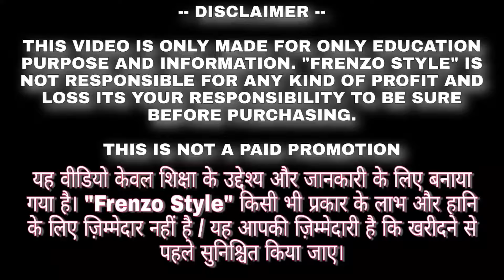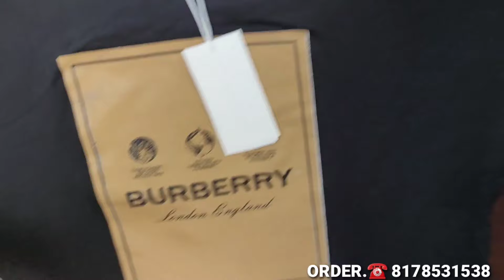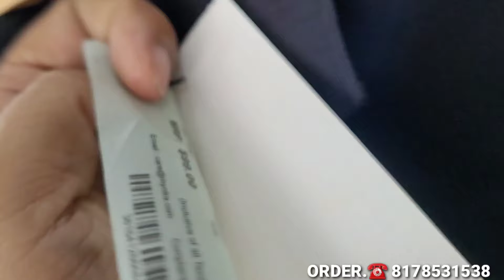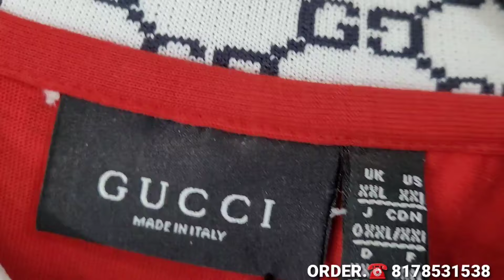Stock Clearance sale ₹250/- Best clothes shop Delhi | Drop Shoulder T-shirt | Sport Wear.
Shop Details - Universe Clothing

Address - Wz - 17D Budhela Vikas Puri Near by Charak Sadan Society Near by Ganpati Bhandaar Shop  Delhi 110018

Nearby Metro Station : Janakpuri West

Warning

यह वीडियो केवल शिक्षा के उद्देश्य से / बाजार की जानकारी से संबंधित है।  "FRENZO STYLE" व्यवसाय में किसी भी प्रकार के लाभ और हानि के लिए जिम्मेदार नहीं है / यह आपकी जिम्मेदारी है कि कुछ भी खरीदने से पहले सुनिश्चित करें / किसी भी तरह के व्यवसाय से पहले अपनी तरफ से बाजार पर शोध करें।

Welcome to
FRENZO STYLE